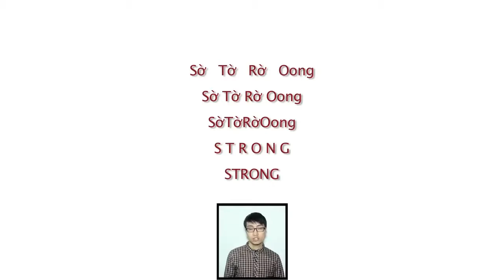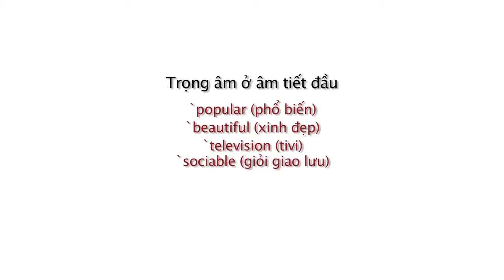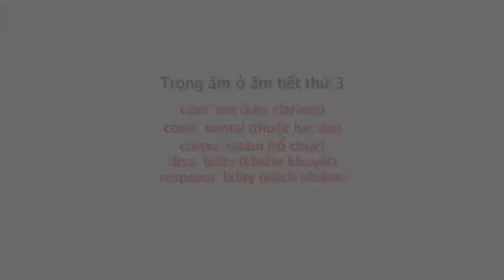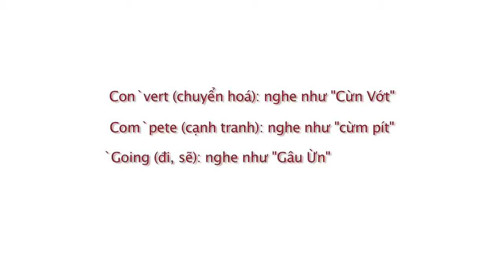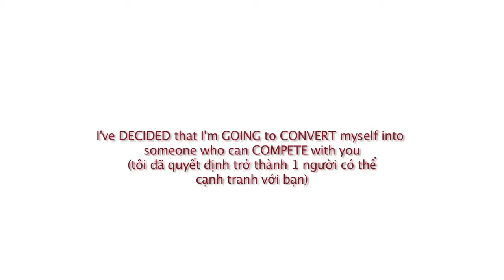Bài 4 Trọng âm - Toan shinoda